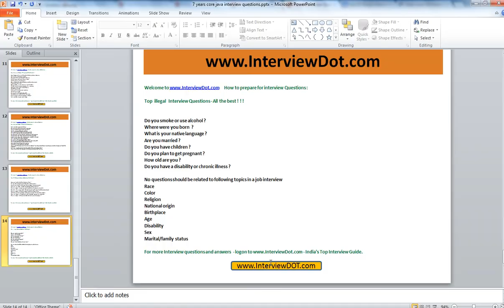Top illegal job career interview questions interview questions that should never be asked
to get notifications. JOB VACANCIES IN TOP IT / NOT-IT COMPANIES

UPLOAD YOUR RESUME IN 1 MINUTE ! ! !